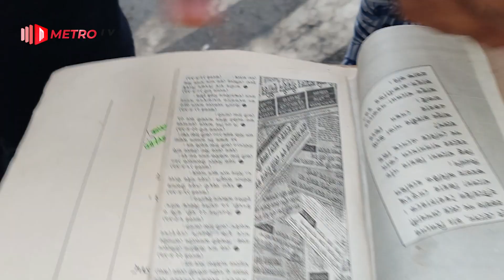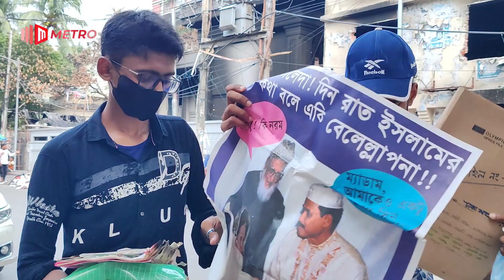আওয়ামী লীগের বিভিন্ন পার্টি অফিসের নথি থেকে পাওয়া যাচ্ছে ষড়যন্ত্র তথ্য: ছাত্র সমাজ | The Metro TV